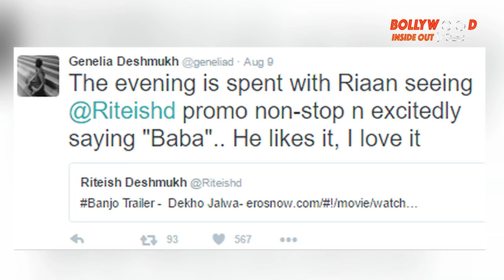Riteish Deshmukh Son Riaan Reacts On BANJO Trailer | Bollywood Inside Out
Watch Riteish Deshmukh Son Riaan Reacts on BANJO Trailer.. Checkout the Video to Know More!!